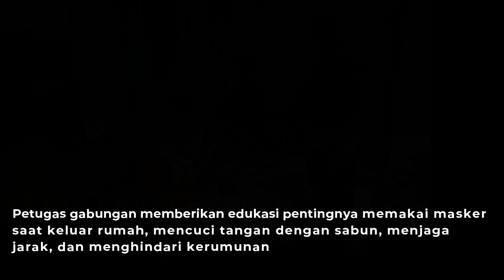Patroli Prokes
Polres Pemalang bersama Kodim 0711 Pemalang dan Satpol PP Kabupaten Pemalang menggelar pendisiplinan protokol kesehatan melalui patroli gabungan.